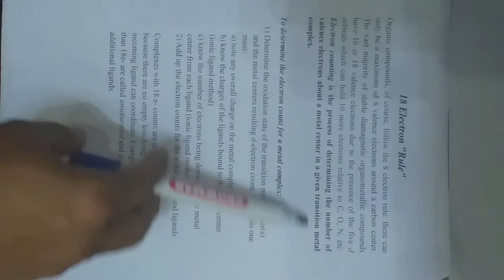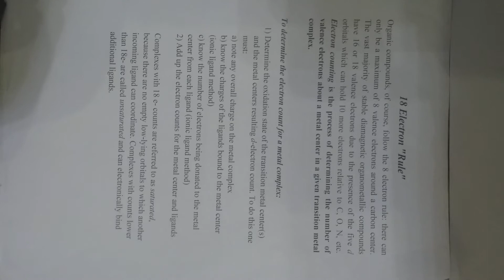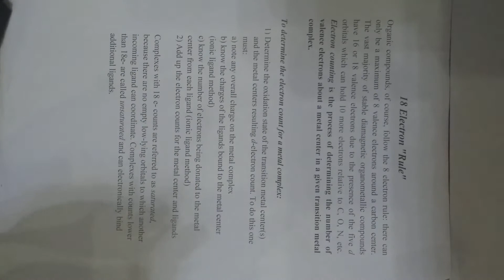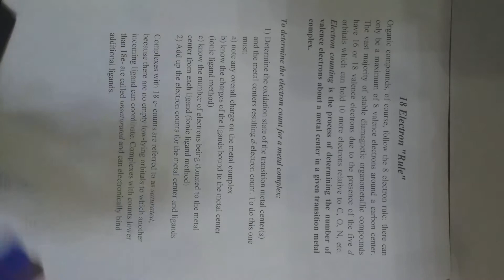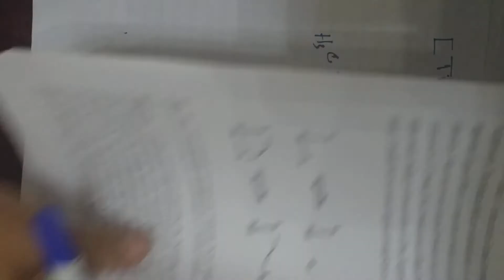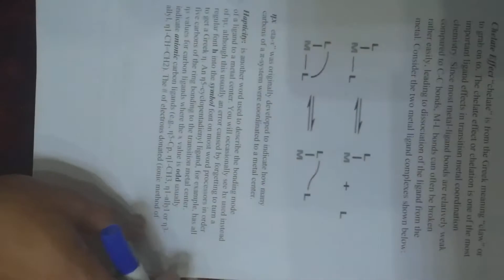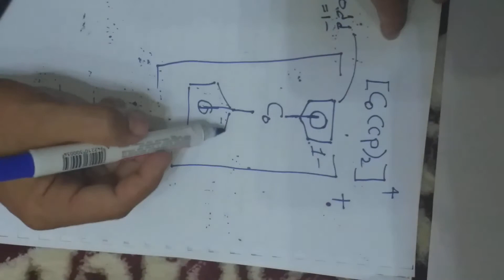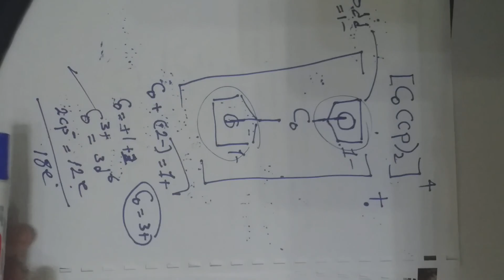محاضرة غير عضويه 5 جزء1